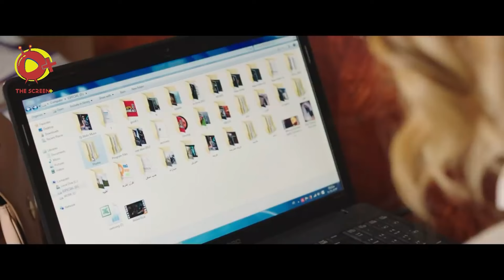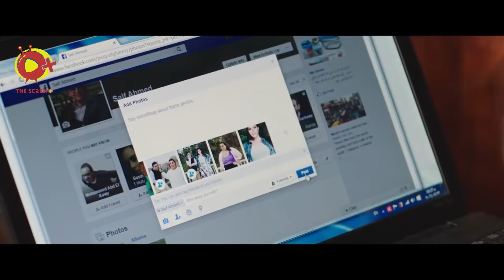وانت_بتاكل | اخترنالك اجمد مشاهد نجوم مسلسل نيللي_و_شريهان 😂😂🤣 - صريخ ضحك متواصل 😂😂🤣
هذا الفديو يحتوي علي مسلسل نيللي_و_شريهان وهو مسلسل من اجمل المسلسلات_الكوميدية تدور أحداث المسلسل في إطار كوميدي اجتماعي، حيث تُجسّد (دنيا) دور فتاة ثرية تُدعى نيللي، وتجسد (إيمي) شخصية فتاة فقيرة تُدعى شريهان، إلى جانب كونهما ابنتا عم، فهما شخصيتان متنافرتان تمامًا، لكنهما تضطران لتنحية الخلافات جنبًا، لحل لغز ميكي، الذي يوصلهم إلى ميراث جدهما مكاوي أبو الخير.

-- رسالتنا
نهدف لاثراء المحتوي العربي بافضل الاعمال الفنية الكوميدية من المسلسلات والافلام العربية و الافلام المصرية وهدفنا عرض المزيد و المزيد من اعمال الدراما العربية

مسلسلات رمضان
مسلسلات مصرية
مسلسلات عربية
مسلسلات كوميدية

مسلسل,نيللي وشريهان,دنيا سمير غانم,ايمي سمير غانم,محمد انور,محمد سلام,كوميدية,٢٠٢٢,مصرية,جديدة,مسلسلات كوميدي,جديد,مصطفي خاطر, Nelly & Sherihan